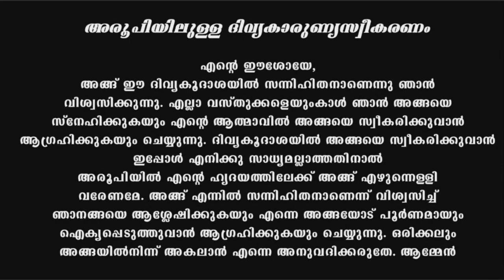Holy Mass I Malayalam Mass I February 19 I Friday I Qurbana I 6.45 AM